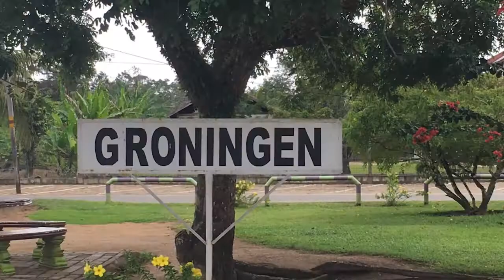28 01 2020 DC wil Saramacca maken tot toeristische trekpleister